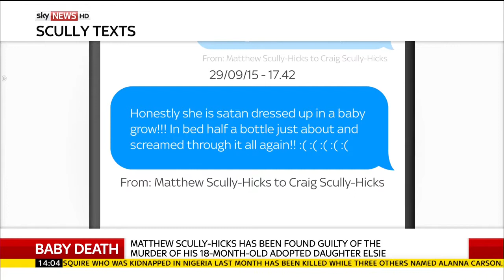Dad murdered girl he called 'Satan in babygro' - Rebecca Williams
A man has been found guilty of murdering his 18-month old adopted daughter.

Matthew Scully-Hicks, 31, had been looking after Elsie when she went into cardiac arrest in May 2016.

The toddler died four days after being taken to the University Hospital of Wales.

She had a bleed on the brain, a skull fracture, retinal bleeding in both of her eyes and damaged ribs.

Rebecca Williams reports.